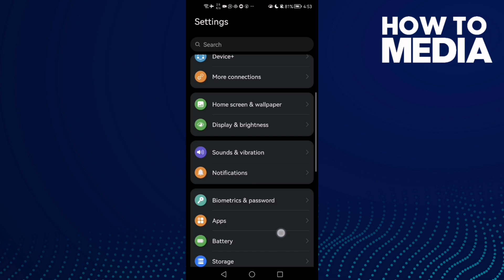How To Fix and Solve Twitter Profile Update Failed on Any Android Phone - Mobile App Problem 2025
How To Fix and Solve Twitter Profile Update Failed on Any Android Phone - Mobile App Problem 2024

in this video we discuss :